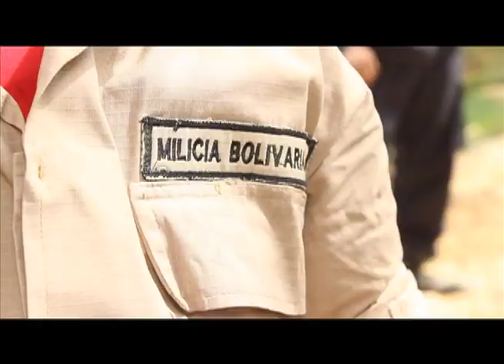Marcha a la Victoria 2014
El 8 de Febrero de 2014 seiscientos cadetes de las diferentes Academias de la Universidad Militar Bolivariana de Venezuela, iniciaron una caminata de tres días emulando la marcha heroica que hace 200 años, Jose Felix Ribas realizó con sus tropas en el camino que conduce desde Caracas hacia la ciudad de la Victoria, donde se enfrentó en desigualdad de condiciones contra el experimentado ejército del español Tomás Boves, al cual derrotó.

   Es la primera vez en la historia que la conmemoración de tan importante batalla se realiza con una actividad de este tipo.  Nunca en 200 años ese camino había visto marcarse las huellas de otros soldados desde la época independentista.

   El camino recorrido por los cadetes en Febrero de 2014 completó los 60 Kms, y en el trayecto se realizaron representaciones de teatro y charlas sobre los acontecimientos historicos ocurridos en esa ruta, que en sus inicios fue camino de los Caribes, y que posteriormente fue escenario de las luchas de resistencia indígena comandadas por Guaicaipuro y Terepaima contra los conquistadores. Ya en la época de la lucha independentista, pasaron por allí héroes de la independencia tales como Simón Bolivar, Francisco de Miranda y el General José Félix Ribas. Otras personalidades como el naturalista Alejandro Humbolt, o José Maria Cruxent recorrieron el mismo sendero y plasmaron sus hallazgos en sus crónicas científicas.

Este micro documental realizado por la Universidad Militar Bolivariana de Venezuela, es un resumen de la Marcha a la Victoria 2014 y a la vez un llamado a cultivar la memoria sobre la lucha independentista y a conservar nuestro patrimonio histórico tal como nos lo enseñó nuestro Comandante Supremo Hugo Rafael Chávez.